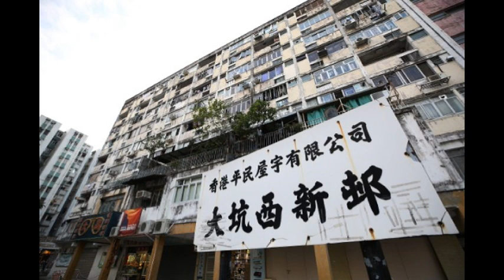樓評：大坑西邨准起八幢住宅！「港人首次置業」新供應？ 2021 12 13